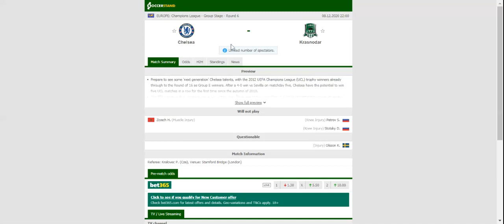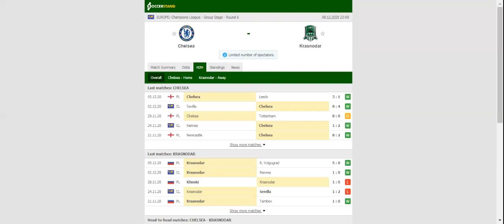CHELSEA VS KRASNODAR PREDICTION & BETTING TIPS - 08/12/2020